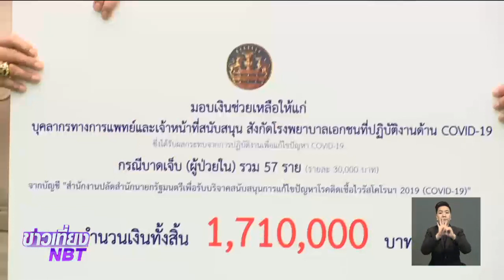นายกฯ มอบเงินช่วยเหลือบุคลากรการแพทย์ ที่ได้รับผลกระทบจากการปฏิบัติหน้าที่ป้องกันแพร่ระบาดโควิด-19